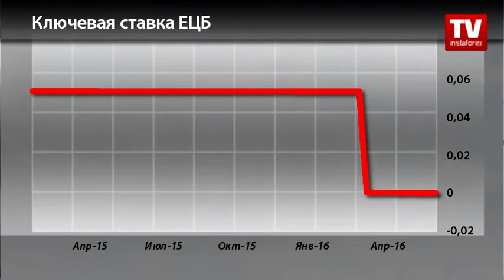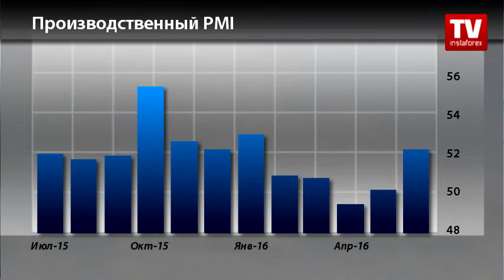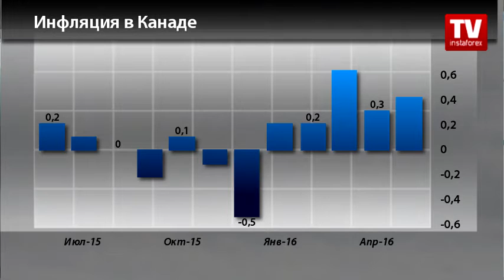Календарь трейдера на 21 - 22 июля